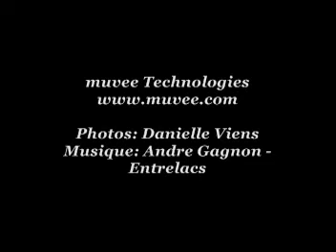Couleurs - Parc Angrignon Oct 06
Photos prises au Parc Angrignon, region de Montreal au Quebec (Canada). A l'automne ici, les feuilles des arbres changent tournent au orange, puis au rouge. Je vous invite a prendre une marche dans ce parc en photos. La musique est Entrelacs d'Andre Gagnon, un pianiste d'ici.